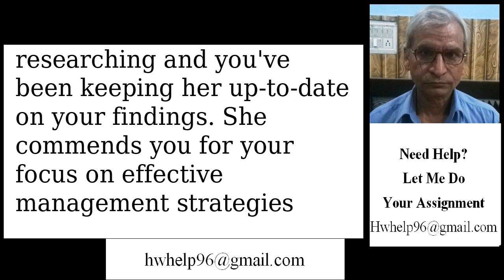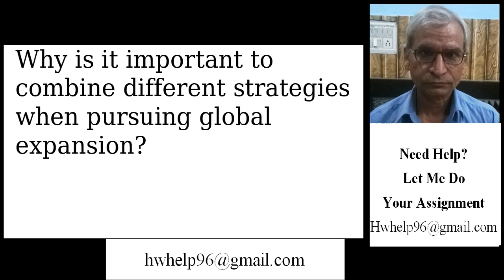PLEASE USE DETAILS AND EXAMPLES Deborah enters your office ready to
PLEASE USE DETAILS AND EXAMPLES   Deborah enters your office ready to discuss the project. She discusses her feedback on the plan thus far. She states that your team is doing an excellent job researching and youve been keeping her up-to-date on your findings. She commends you for your focus on effective management strategies because your team has been looking at every aspect of the company and considering both internal and external pros and cons. She asks that your team now apply the findings to develop a strategic framework so that the company can begin its global expansion programs. You decide that Deborah has brought up another good point and decide that the balanced scorecard would make a good part of strategic framework.  A balanced scorecard suggests that we view the organization from four perspectives (the learning & growth perspective, the business process perspective, the customer perspective, and the financial perspective).  Briefly discuss the four perspectives of the balanced scorecard and analyze what each means to your organization. In addition to the balanced scorecard, provide an overview of two other strategies that would be part of your company’s strategic framework for global expansion. Why is it important to combine different strategies when pursuing global expansion?     Deborah enters your office ready to discuss the project. She discusses her feedback on the plan thus far. She states that your team is doing an excellent job researching and youve been keeping her up-to-date on your findings. She commends you for your focus on effective management strategies because your team has been looking at every aspect of the company and considering both internal and external pros and cons. She asks that your team now apply the findings to develop a strategic framework so that the company can begin its global expansion programs. You decide that Deborah has brought up another good point and decide that the balanced scorecard would make a good part of strat